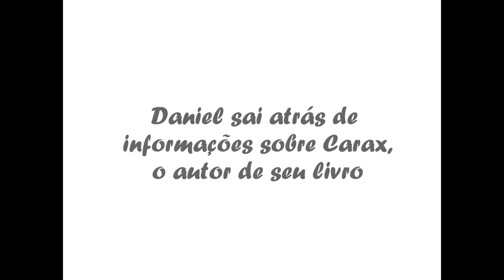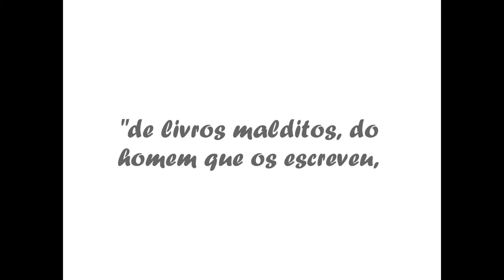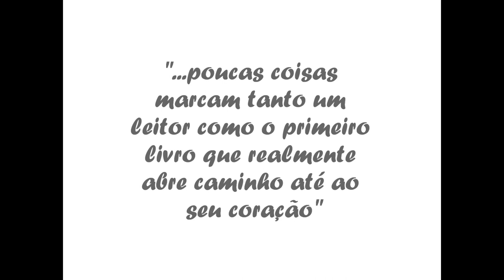Livroclip - A sombra do vento, de Carlos Luíz Zafón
Trabalho produzido por grupo de estudantes do curso de Jornalismo da Universidade Presbiteriana Mackenzie